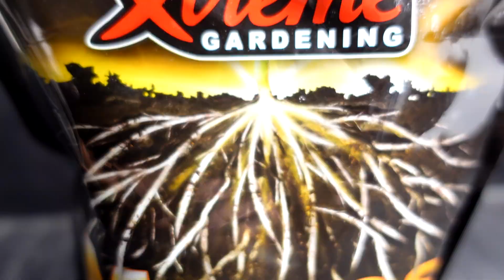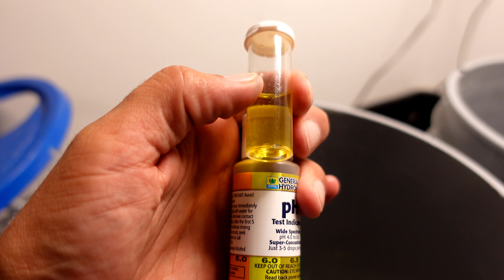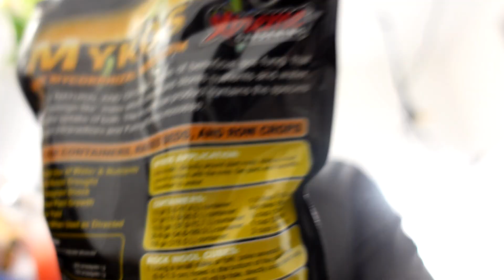Mycorrhizae Showdown: Great White vs. MYKOS - Which is Better?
Welcome to another in-depth hydroponics experiment! In this video, I dive deep into comparing two popular plant growth enhancers: Mycorrhizae and Great White. I'll show you side-by-side results for pea plants, tomatoes, and daikon radishes, revealing surprising differences in root development, green growth, and even fruit production. You won't believe some of the outcomes, especially regarding tomato germination rates and nutrient uptake.

Join me as I break down the entire experiment, from setting up the plants and monitoring their growth with time-lapse footage, to analyzing nutrient solution PPM and pH levels. I'll share my personal observations, including a significant win for Mycorrhizae in tomato germination and nutrient efficiency. We'll also compare the cost-effectiveness and ease of application for each product, helping you make an informed decision for your garden.

Towards the end, I'll even share a strong warning about a specific plant product I recommend avoiding based on my experiences. Don't miss my final thoughts and a sneak peek at the next exciting experiment coming to the channel. I encourage you to watch the full comparison, draw your own conclusions, and share your insights in the comments below! Your feedback helps shape future tests.

Great White
Xtreme Mykos

Chapters
00:00 - Introduction to Plant Comparison Experiment
00:02 - Analyzing Pea Plant Growth: Roots & Greens
01:05 - Surprising Tomato Plant Results: Root Dominance
01:40 - Daikon Radish: Root vs. Green Growth Insights
02:30 - Unexpected Daikon Radish Fruit Winner
02:59 - Tomato Germination Struggles: Mycorrhizae vs. Great White
04:00 - Nutrient Deficiency in Great White Tomatoes
05:03 - Setting Up the Experiment: Time-lapse Growth Footage
06:30 - Nutrient Consumption: PPM Analysis Revealed
06:55 - pH Level Check: Both Products Perform Well
07:22 - Mycorrhizae Impresses: Further Testing Needed
07:48 - Cost & Application: Mycorrhizae vs. Great White
09:18 - Product to Avoid: My Negative Experience with Recharge
10:11 - Final Thoughts & Community Input
10:37 - Up Next: Rapid Start Hydroponics Test